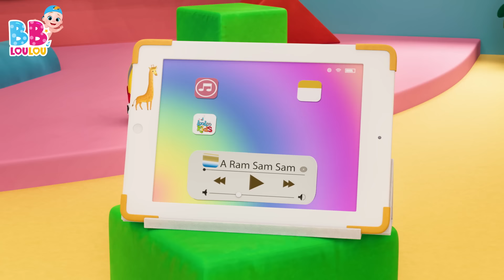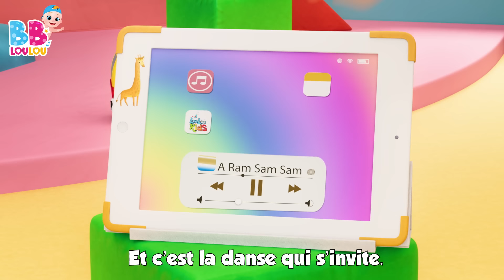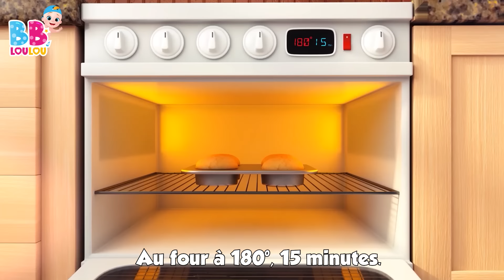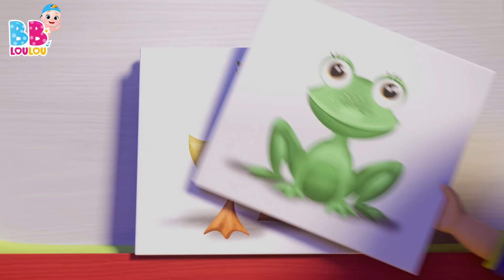😁A Ram Sam Sam👏- Les Compilations de Chansons pour Enfants - Comptines Bébé - LooLoo Kids Français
🎶📋 Plongez dans l'univers enchanté des paroles traditionnelles et des chansons amusantes pour enfants avec LooLoo Kids ! 🌈👶

Rejoignez-nous pour une aventure musicale délicieuse avec deux chansons bien-aimées pour enfants ! 🎵📚 "A Ram Sam Sam" vous emmène dans un monde joyeux où vous rencontrerez des gestes amusants et des paroles entraînantes ! 🐔🙌

Les mains en l'air, c'est ce qu'il faut faire, pour chanter et s'amuser toute la journée avec "A Ram Sam Sam" ! 🎶🕺💃 Cette chanson interactive est parfaite pour les enfants qui adorent danser et bouger au rythme de la musique ! 🎤🎉

Chez LooLoo Kids, nous sommes fiers de proposer un contenu éducatif qui favorise l'apprentissage du langage et le développement cognitif de manière ludique et captivante ! 🎓🧠 Nos chansons pour enfants stimulent la créativité et l'imagination des tout-petits tout en leur permettant de profiter pleinement de la musique ! 🧡🎨

Chantez, dansez et apprenez avec LooLoo Kids ! N'oubliez pas d'appuyer sur le bouton "j'aime" et de partager la joie avec d'autres parents et éducateurs ! 👍📺 Créons de beaux souvenirs à travers la magie de la musique et des histoires ! 🌟🎶🐠 enfants loolookids éducation parolessimples chansonspourbébés 🎵🌈👪

00:00:00 - A Ram Sam Sam
00:02:40 - Lola La Vache
00:04:10 - Je suis une petite theiere
00:05:24 - Cinq canetons
00:07:14 - Dans sa maison un grand cerf
00:08:53 - Sur le pont davignon
00:10:51 - Un, Deux. soulier boucle
00:11:50 - Dans la ferme de Mathurin
00:13:35 - Ma petite abeillie
00:15:16 - Faisons un cupcake
00:17:49 - Cocorico
00:19:15 - Les fourmis marchent
00:21:15 - Cinq petits singes
00:23:29 - Les Petits Poissons Dans lEau
00:25:34 - Brioches de Paques
00:26:47 - He Diguedon Don
00:28:22 - Yankee Doodle
00:30:07 - Sons danimaux
00:32:14 - Une poule sur un mur
00:33:59 - Le Chocolat
00:35:56 - Dix au lit
00:38:23 - Il tient le monde entier dans Ses mains
00:40:33 - Enroulez le fil
00:42:25 - Pluie, pluie, va-ten loin
00:44:40 - La chanson des chiffres
00:46:35 - Un gateau
00:47:32 - Choubidoudou
00:49:05 - Laraignee Gipsy
00:50:42 - Cinq petites grenouilles
00:52:57 - Lave tes mains
00:54:56 - Mon petit loup
00:57:07 - Trois petits chatons
00:59:29 - BINGO
01:01:25 - Meunier tu dors
01:03:00 - Passe ma cherie
01:04:31 - Les roues de lautobus
01:06:36 - La chanson de lalphabet
01:08:28 - Bingo le Chein
01:10:24 - Tete, Epaules, Genoux et Pieds
01:11:52 - On samuse et on va jouer